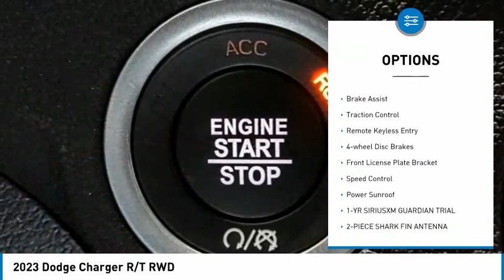2023 Dodge Charger MONTEREY PARK ROSEMEAD EL MONTE MONTEBELLO LOS ANGELES C10483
2023 Dodge Charger R/T RWD

1100 W Main St.

BRAVO CHRYSLER DODGE JEEP RAM OF ALHAMBRA, PROUDLY SERVING LOS ANGELES, SAN GABRIEL VALLEY, MONTEREY PARK, EL MONTE, AND SURROUNDING CALIFORNIA LOCATIONS. THIS F8 GREEN 2023 Dodge CHARGER IS EQUIPPED WITH A HEMI 5.7L V8 Multi Displacement VVT, AUTOMATIC TRANSMISSION, AND RECEIVES AN ESTIMATED 16 City/25 Hwy MPG. CONTACT BRAVO CHRYSLER DODGE JEEP RAM OF ALHAMBRA TO SCHEDULE A TEST DRIVE AND TAKE THIS 2023 Dodge CHARGER HOME TODAY, OR VISIT OUR SHOWROOM CONVENIENTLY LOCATED AT 1100 W. MAIN STREET ALHAMBRA, CA 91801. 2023 Dodge CHARGER R/T RWD 4D Sedan HEMI 5.7L V8 Multi Displacement VVT RWD 8-Speed Automatic Factory MSRP: $47,400 Bravo Chrysler Dodge Jeep RAM dealership is a new kind of dealership, where we put our customers ?? needs first. We are located in Alhambra, CA, just miles east from the Downtown Los Angeles area. Our dealership has been proudly serving the Los Angeles area and the San Gabriel Valley community under our new ownership as of June 6, 2017. When shopping for a new vehicle you will get assigned a professional Product Specialist to help you find the right vehicle for you. No commission, no pressure is our motto. Our Service Department does not fall behind, we have on-hand knowledgeable Service Advisor ??s that offer multi-lingual service in English, Spanish, and Mandarin Chinese. Prices do not include government fees and taxes, any finance charges, any dealer document processing charge, any electronic filing charge, and any emission testing charge. Prices of vehicles on this website do not necessarily include accessories, dealer ship ad on ??s or mark ups, that may have been applied to any of our vehicles at the dealership. Advertised selling price does NOT apply to leases. Here at Bravo Chrysler Dodge Jeep Ram, we will work with you on getting the most value for your current vehicle trade in, no matter the condition it is in, and get you into the new or pre-owned vehicle you want! While every reasonable effort is made to ensure the accuracy of this information, we are not responsible for any errors or omissions contained in the description, pricing, or availability for this vehicle. Please verify any information in question with our professional sales staff. All applicable rebates require proof of qualification and proper documentation before vehicle delivery. Please call to see if you qualify for additional factory rebates! Stock #: C10483 | VIN: 2C3CDXCT1PH505085 | 2023 Dodge Charger R/T RWD TRACTION CONTROL ALLOY WHEELS POWER WINDOWS Bravo Chrysler Dodge Jeep Ram